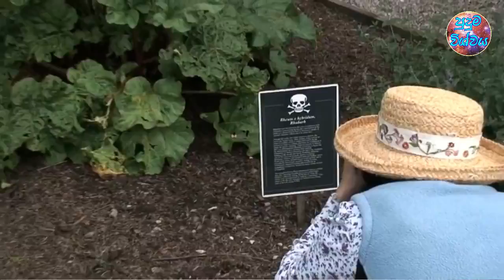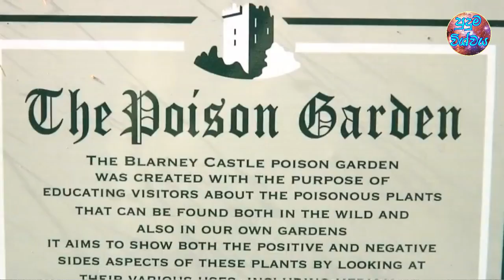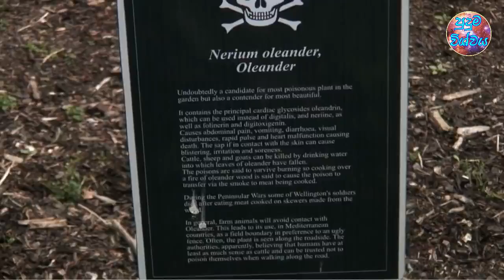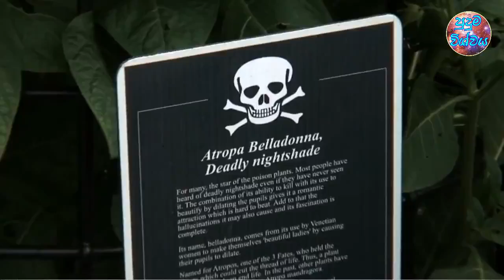මිනීමරු ගස් තියෙන පුදුම උද්‍යානයක්| Most dangerous garden in the world | Poison garden | Sinhala